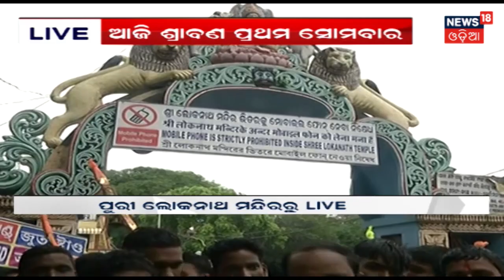ଆସନ୍ତା ୨୪ ଘଣ୍ଟା ମଧ୍ୟରେ Odishaର କେତେକ ସ୍ଥାନରେ ପ୍ରବଳ ବର୍ଷା ସମ୍ଭାବନା | AMARI ODISHA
ଆସନ୍ତା ୨୪ ଘଣ୍ଟା ମଧ୍ୟରେ ରାଜ୍ୟର କେତେକ ସ୍ଥାନରେ ପ୍ରବଳ ବର୍ଷା ସମ୍ଭାବନା , ଓଡ଼ିଶାର ଆଖପାଖ ଅଂଚଳରେ ଘୁର୍ଣ୍ଣିବଳୟ ହୋଇଥିବାରୁ ଏହା ପ୍ରଭାବରେ ପ୍ରବଳ ବର୍ଷା ହୋଇପାରେ ବୋଲି ଆଂଚଳିକ ପାଣିପାଗ ବିଭାଗ ପୂର୍ବାନୁମାନ କରିଛି .